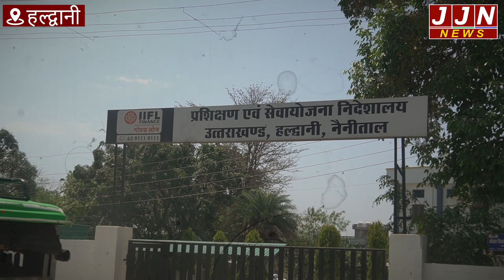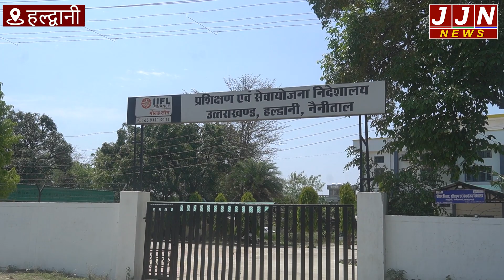नशीले कारोबार के गढ़ बने हल्द्वानी में शिक्षण संस्थान प्रशासन की नींद खोलेगीJJNकी ये पड़ताल|| JJN News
Reporter - Nisha Upreti
Video Journalist - Pooja Bhatt

JJN News Nainital,
JJN News,